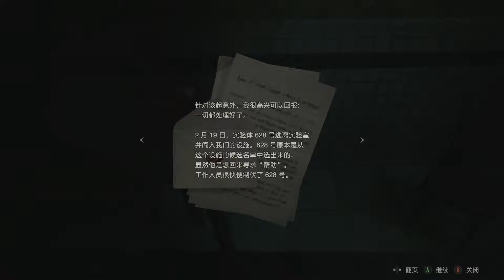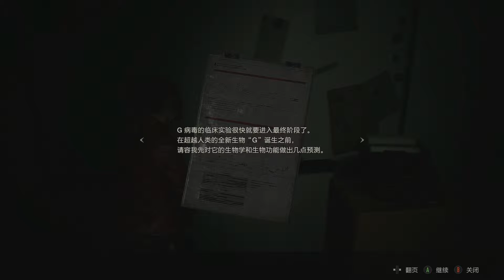老戴《生化危机 2 重制版 克莱尔 B》03 最高难度 无伤 全收集【第二剧情 里篇】